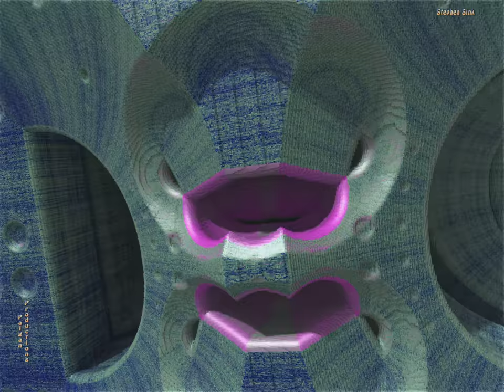Audio M-Box--"ScarBaby"--3D Fractal Animation Music Video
An audio-sync fractal, done with Mandelbulber and my original song "ScarBaby." Audio is tied to the X & Y axis rotations and then the color speed of fractal and primitive sphere, until we enter the Mandelbox, and then only color is morphed.